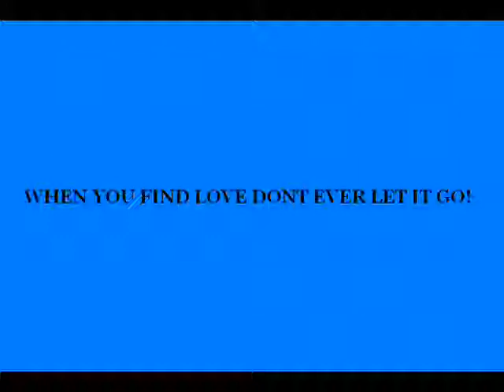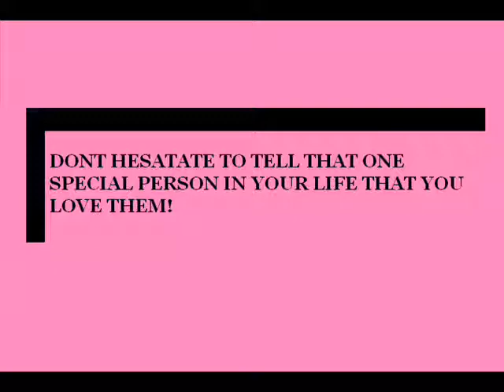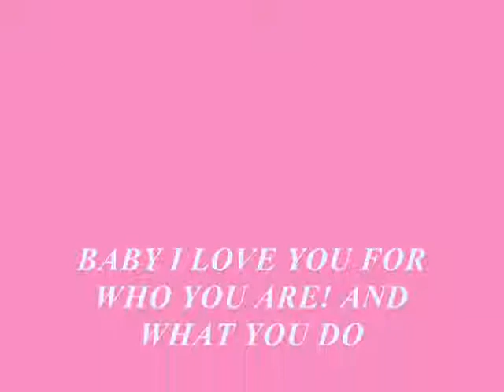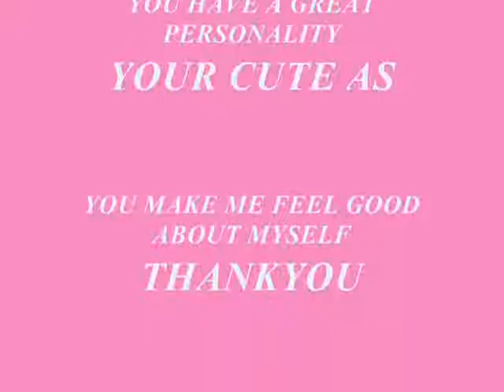danielle made this 4 me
me nd danielle